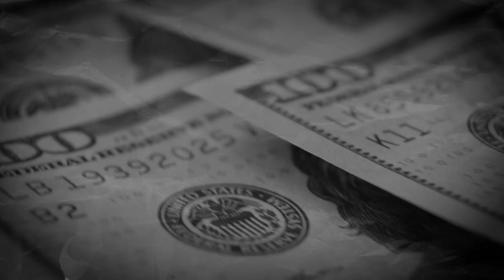Liberal Dark Money Cashes In